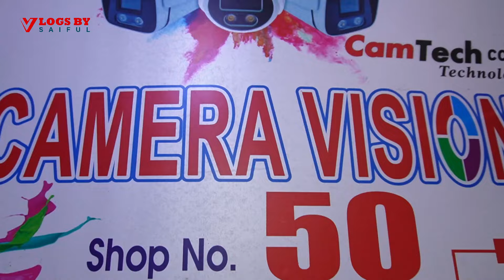CC camera 🔥price in bangladesh | wifi CC camera price in bd | IP camera | CCTV price in bd 2024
Camera Vision

Shop No. 50, New Super Market Baitul Mukarram,Dhaka-1000
অথবা, বায়তুল মোকাররম ইলেকট্রনিক্স মার্কেটের ১নং ও ৬নং গলির মাঝামাঝি ৫০ নং দোকান ক্যামেরা ভিশন

light bulb security camera installation,
v380 cctv bulb ip camera,
cctv camera in bulb holder,
ifitech bulb wireless cctv camera,
bulb security camera what's inside,
yuochy light bulb camera,
bulb cctv camera kannada,
cctv bulb camera malayalam,
bulb camera security monitor,
cctv camera bulb mein,
bulb security camera,
wifi smart bulb cctv camera night vision,
light bulb security camera no subscription,
bulb type cctv camera,
light bulb security camera outdoor,
light bulb security camera outdoor with wifi,
bulb camera security camera,
bulb camera,
led bulb cctv camera price,
skone cctv bulb panoramic camera with v380 pro application,

panoramic cctv bulb camera,
cctv bulb panoramic 360 camera review,
ip camera cctv bulb wifi panoramic,
bulb security camera review,
cctv bulb camera repair,
light bulb security camera reviews 2022,
light bulb security cam review,
bulb camera recording settings,
cctv bulb camera setup,
cctv bulb camera shopee,
light bulb security camera setup,
light bulb security camera symynelec,

light bulb security camera wifi connection with iphone and android,
light bulb security camera without subscription,
light bulb security camera waterproof,
light bulb security camera with light,
cctv camera bulb wala,
xvim light bulb camera,
cctv bulb camera review,
zmodo light bulb camera,
bulb camera not working,
bulb camera how to use,
bulb with cctv camera,
wifi bulb security camera 1080p hd,

light bulb security camera sd card,
light bulb security camera subscription,
light bulb security camera symynelec 360 degree,
bulb shaped cctv camera,
cctv camera bulb sinhala,
spy cctv camera bulb,
bulb cctv camera tamil,
cctv bulb camera tagalog,
cctv camera bulb type,
light bulb security camera tear down what's stonemaster.kevin,
cctv bulb camera unboxing,
v380 light bulb camera,
bulb cctv wifi camera,
light bulb security camera 1080p,

360 bulb camera wifi,
360 bulb camera,
2mp light bulb camera,
2pk light bulb camera,
installation of 360 bulb camera,
cctv bulb camera 360 panoramic,
light bulb security camera 360 degree,
360 light bulb security camera,
yi light bulb camera,

8 port dvr price in bangladesh